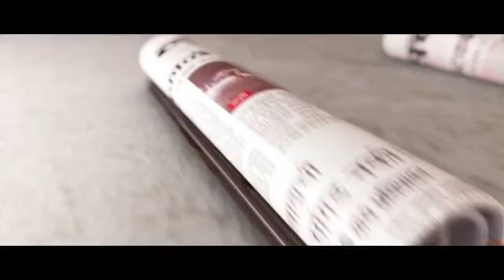Mahesh Manjarekar lauds Salman's attempt at Marathi singing